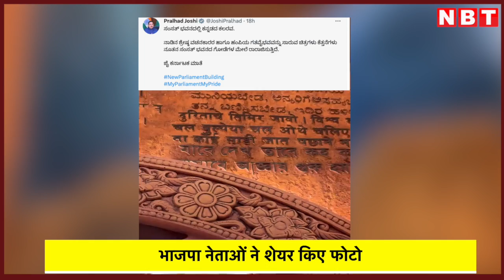New Sansad Bhavan में Akhand Bharat का Map, Social Media पर छिड़ी बहस | Akhand Bharat Map Parliament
Akhand Bharat Map in New Parliament: नई संसद भवन में अखंड भारत का नक्शा | Akhand Bharat Map in New Parliament

देश को मिला नया संसद भवन
पीएम मोदी ने किया देश को समर्पित
नए संसद भवन में प्राचीन भारत की झलक
संसद भवन की एक दीवार पर अखंड भारत का नक्शा
भाजपा नेताओं ने शेयर किए फोटो